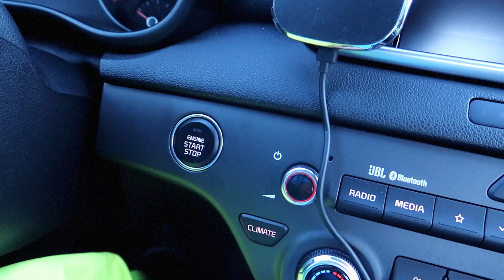SNOWSCOOT PARTIČKA NA HORÁCH!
Po roce se sešla naše parta na Snowscootech. Naplánovat termín, kdy můžem všichni vyrazit není jednoduché. Počasí nám moc nepřálo, ale to nemění nic na tom, že jsme si to užili jak nikdy. Doufám, že se nám letos poštěstí aspoň ještě jednou!